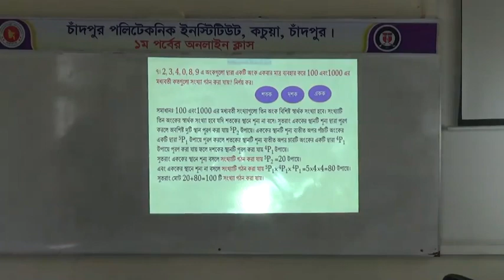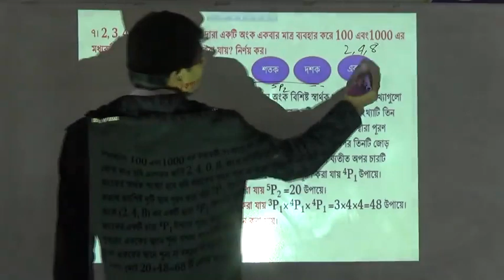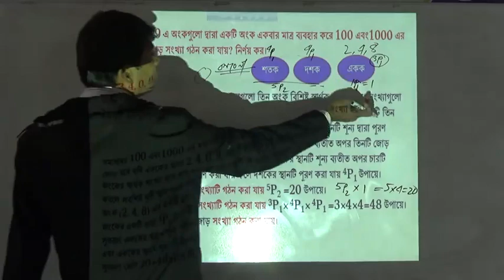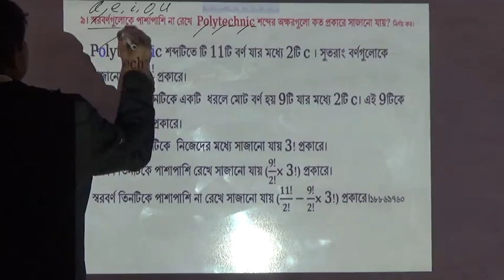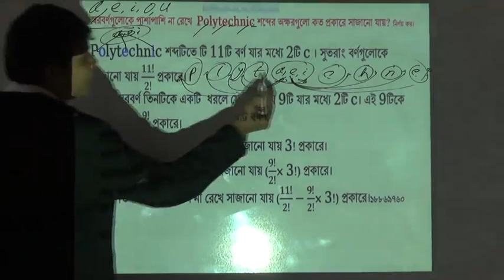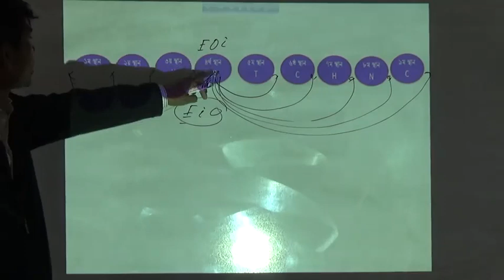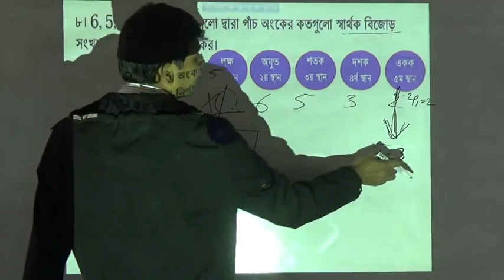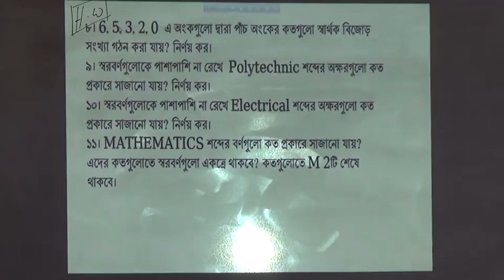Subject:Mathematics-01(65911)।Lecture-26। Teacher:Subrata Saha।1st semester। Online Class 20-21।CDPI